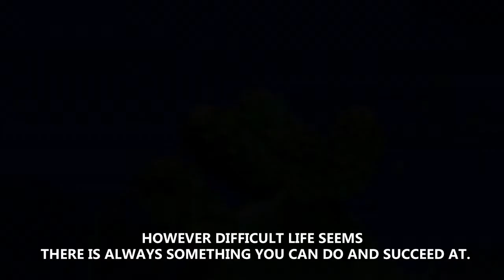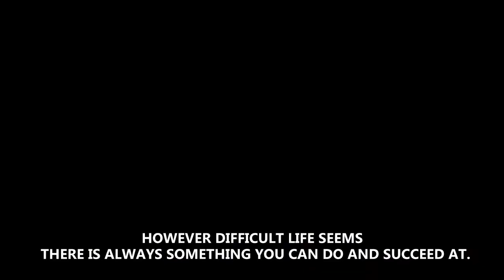Cello Enthusiastic Mind Relaxing Background Music No Copyright